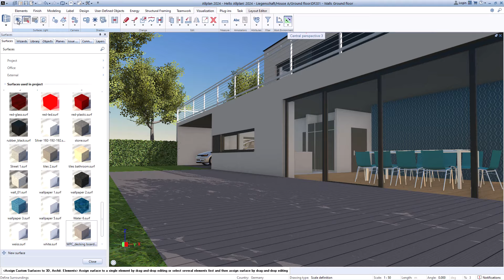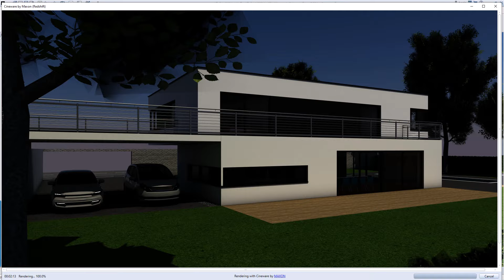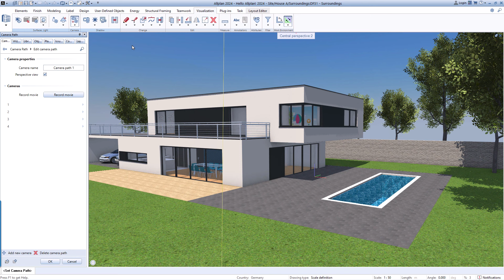Hello Allplan 2024 - Visualizzazioni